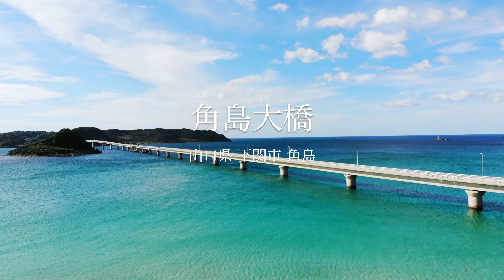山口県 下関市 角島 【空撮・4K】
山口県の北西端。
エメラルドグリーンの海と白い砂浜、まるで南国リゾート。